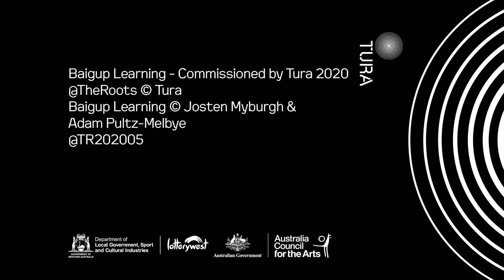Commission: Baigup Learning by Josten Myburgh & Adam Pultz-Melbye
Melding field recordings from WA wetlands with double bass recordings from Victoria, Baigup Learning questions how the future of art across timezones will start to look after a global pandemic.

Baigup Learning was commissioned as part of the Tura Adapts 2020 @TheRoots Commissions.

Baigup Learning - Commissioned by Tura 2020
Baigup Learning © Josten Myburgh & Adam Pultz-Melbye